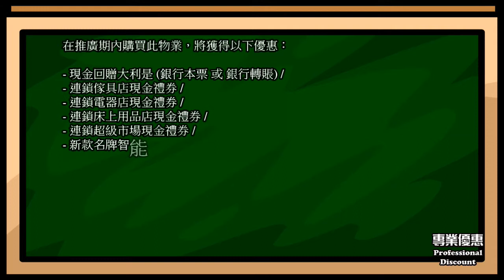遠東 長沙灣 傲凱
香港地產優惠研究中心-主頁

[原創+置頂文章] 一手新盤佣金回贈指南 [俗稱「回佣」] (不斷更新)

如有疑問, 歡迎參閱網頁或PM我們。